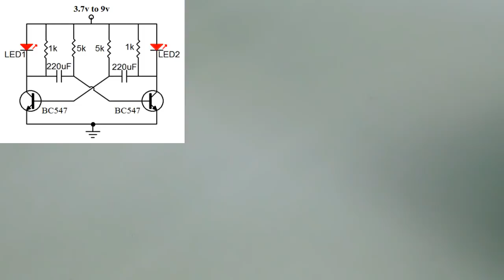How to make LED Blinker/Flasher Oscillator circuit (ASTABLE MULTIVIBRATOR)